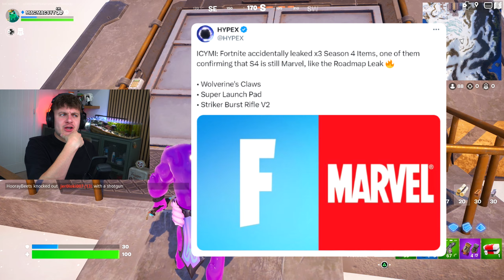He’s Finally HERE!!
The Wanderer has finally arrived in Fortnite!
Item Shop Code: MMCS

Fortnite BUNKER is NOW OPEN in Todays Update!